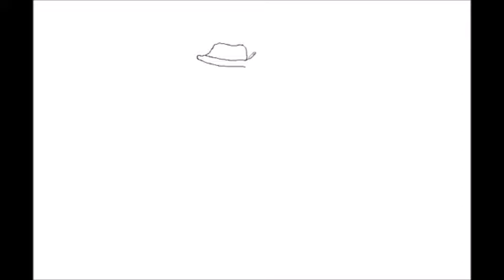Pokemon Sun: Blind Nuzlocke Challenge- Ep. 36: Welcome to Po Town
I make a lot of dumb comments about Team Skull that I know now are most certainly wrong.